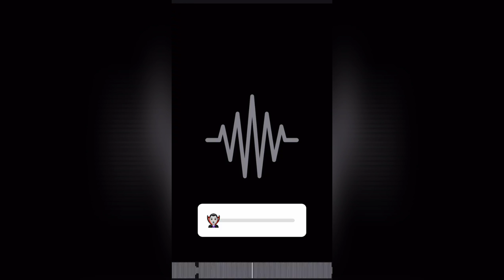Zackary Arthur - Carti Music Samples (2022-01-22)